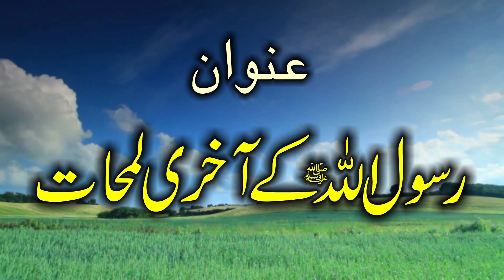Rasolullah (SAW) Ky Zindagi Ky Aakhri Lamhaat By Qari Inamullah Usmani | 2019 | Zafar Okara